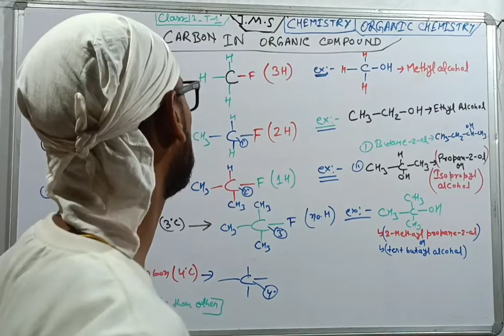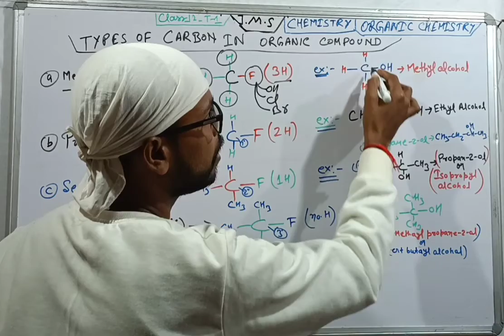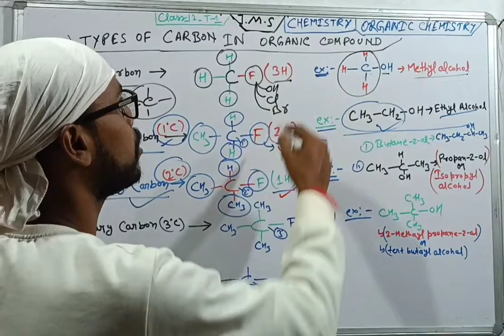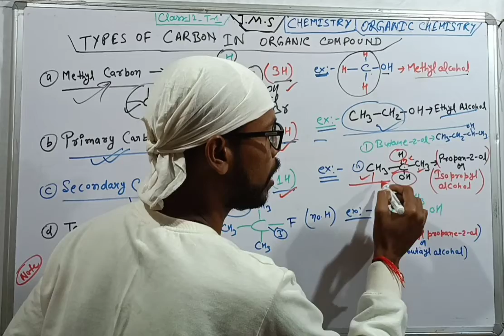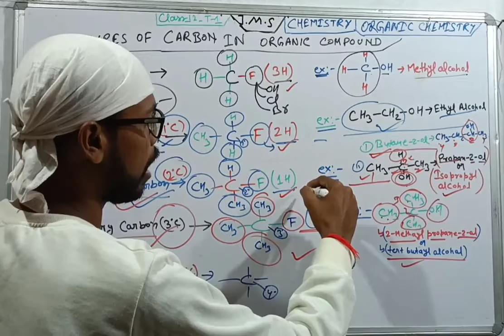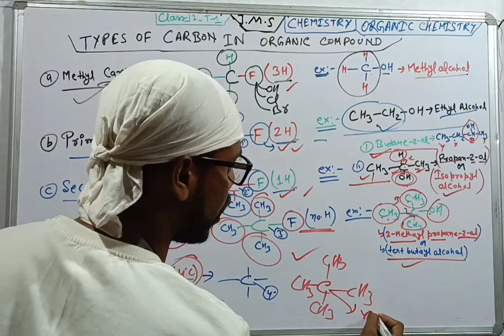Types of CARBON || Primary, Secondary, Tertiary,Quarternary Carbon||1°,2°,3°,4° Alcohol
Types of CARBON || Primary, Secondary, Tertiary,Quarternary Carbon||1°,2°,3°,4° Alcohol || class12 jharkhand board.

In this video:
1)class 12th_ Term 1
2) subject -Organic  Chemistry.
3) Topic - Types of carbon in organic compounds like( Primary, Secondary, Tertiary,Quarternary Carbon||1°,2°,3°,4° Alcohol ||)

*Points covered in this video-:
👉Full concept of Types of CARBON ||
👉 Primary, Secondary, Tertiary,Quarternary Carbon||
👉 1°,2°,3°,4° Alcohol ||
👉 Methayl  carbon & Methayl alcohol contain  (3H)
👉 Primary carbon & primary alcohol(1°C)(2H)
👉 Secondary carbon & secondary alcohol (2°C)(1H)
👉 Tertiary carbon & Tertiary alcohol(3°C)(no. H)
👉 Quarternary Carbon (no H)(4°C)
👉most important for the MCQ question
👉 Easy concept about finding which types of alcohol like ( Butane-2-ol) functional group attach with 1 H at that carbon callad 2° alcohol.

👉All the points in this is most important so students repeat the concept agian and again till the exam is not over.